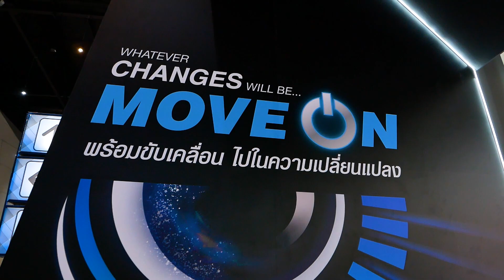ดอกฟ้ากับช่างเบิ้ม / SPEP 15 On Tour : TOTAL / MOTOR EXPO 2020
กลับมาพบกับรายการ ดอกฟ้ากับ...ช่างเบิ้ม

EP. นี้ ช่างซี๊ดฉายเดี่ยวออกตามหาดอกฟ้าคนใหม่
ไปถึงงาน Motor Expo กันเลย เป็นเหตุให้ EP. นี้
มีสาวสวยมาเปิดวาร์ปกันมากที่สุดตั้งแต่เปิดรายการมาค่ะ

รับรองว่าครบเครื่อง ทั้งสาระ ความรู้
และความบันเทิง อย่างแน่นอน
กดเข้ามาดูกันเยอะๆ นะคะ

เพื่อเป็นกำลังใจให้พวกเราด้วยนะคะ
เพื่อจะได้รับข่าวสาร
และรับชม EP ต่อไปก่อนใคร
จากช่อง ดอกฟ้า กับ ช่างเบิ้ม กันนะคะ
 Fanpage FB: